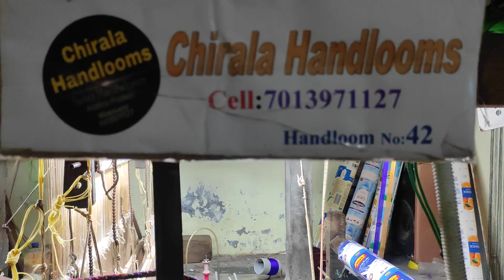chirala sarees weavers